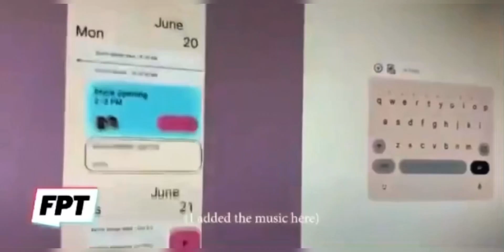What is Android 12 look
Android12